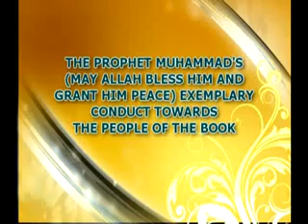people of the book 1 the prophet muhammads may Allah bless him and grant him peace exemplary conduct